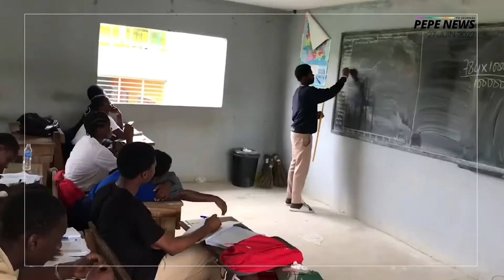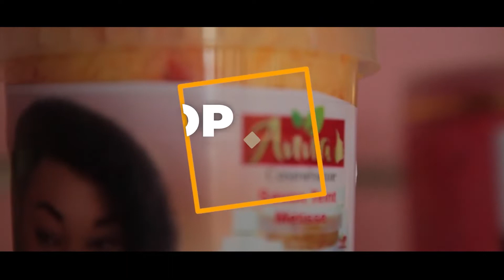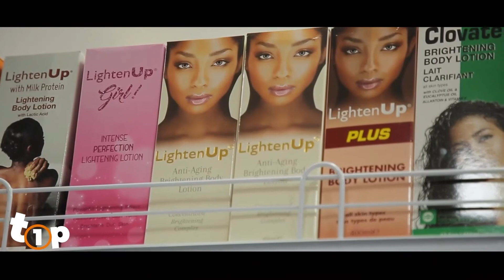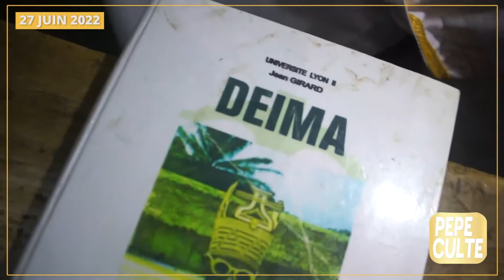Grande édition du 03 juillet 2022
C'est le moment de revoir toutes les émissions de la semaine dans cette Grande Édition .
Répondez correctement au quizz et repartez avec un lot.